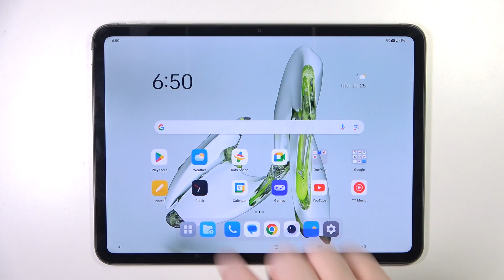OnePlus Pad Go: Quick Steps to Set Up Microsoft Edge Browser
Ready to get Microsoft Edge on your OnePlus Pad Go? This video guides you through the straightforward process of installing and setting up the Microsoft Edge browser on your tablet. Discover how to download and configure Edge to enhance your browsing experience with features like syncing, privacy tools, and a smooth interface. Follow along to seamlessly integrate Edge into your OnePlus Pad Go.

How do I install Microsoft Edge on my OnePlus Pad Go?
What are the benefits of using Microsoft Edge on the OnePlus Pad Go?
Can I set Microsoft Edge as the default browser on my OnePlus Pad Go?